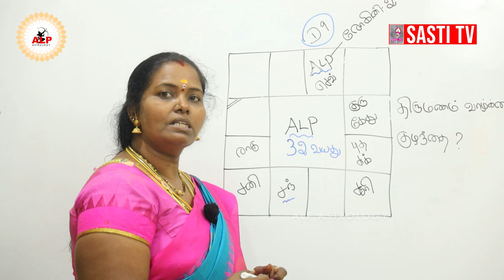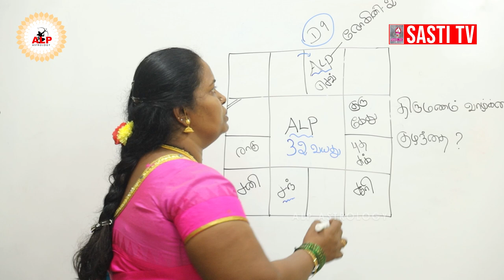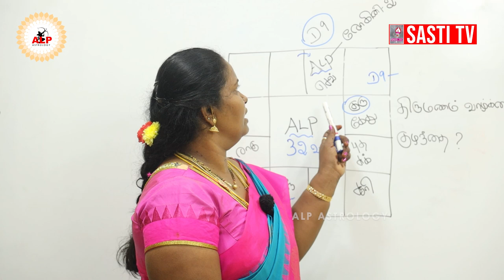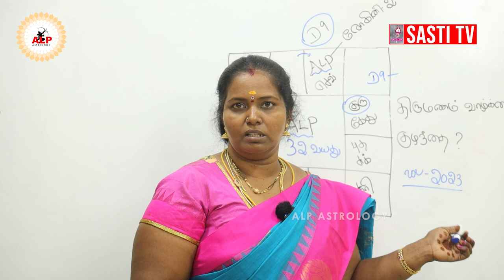திருமண பிரச்சனை உள்ள ஜாதக ஆய்வு குழந்தை பாக்கியம் கிடைக்குமா